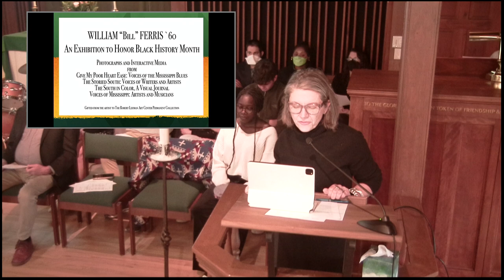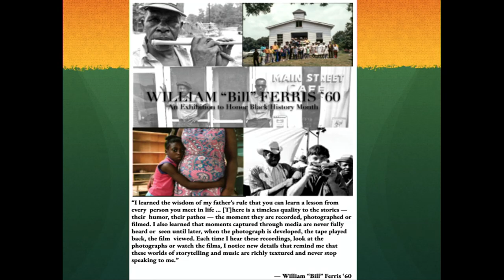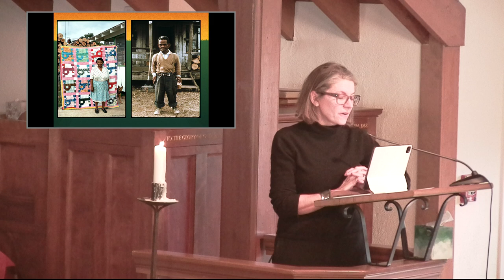Babs Wheelden February 6 2023